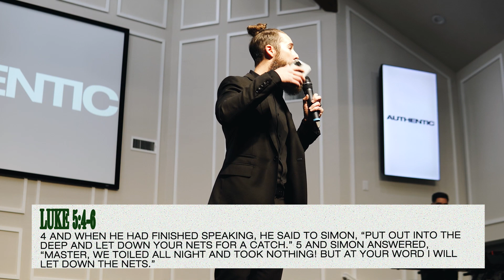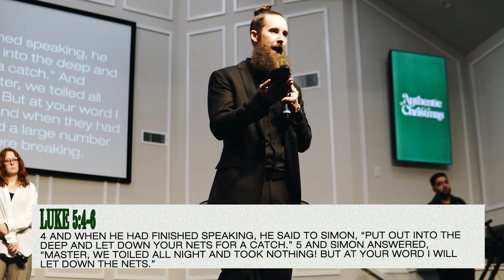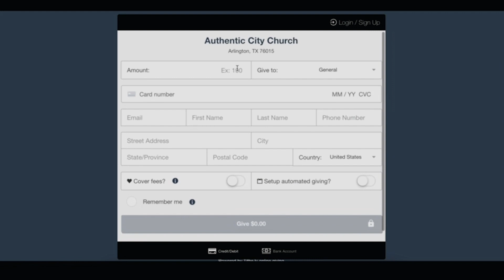"A Your Word" | Pastor Mac Shirley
We believing what God has for His is MIGHTY! So we are taking Him at His word!